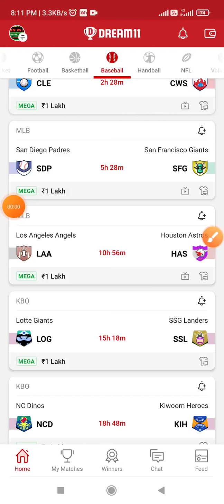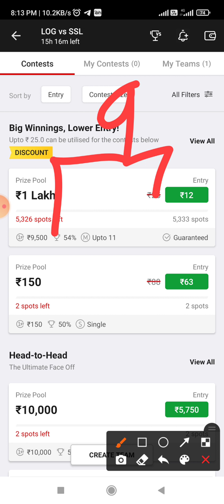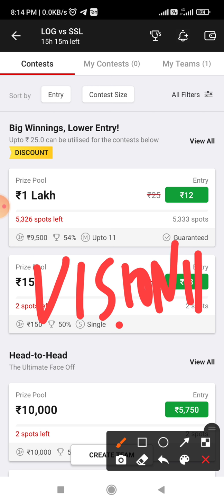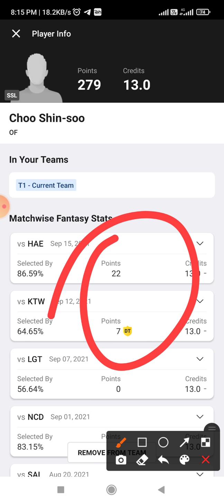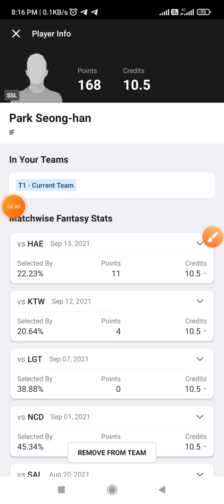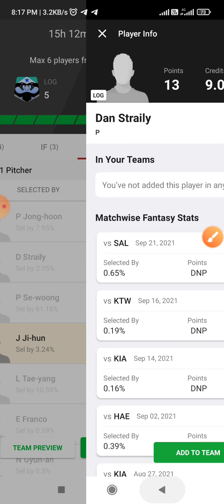SSL vs LOG Dream11 Team Prediction || KBO League Baseball